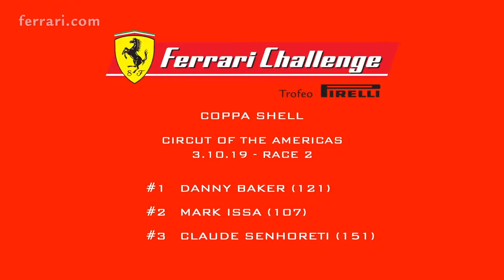FCNA Ferrari Challenge North America a Cota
Tappa texana per il Ferrari Challenge North America. Una vittoria e un podio per Benjamin Hites